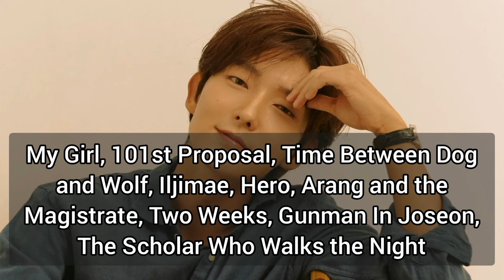Lee Joon-Gi Lifestyle 2023 I Biography | Girlfriend | Family | Drama | Instagram 🖤